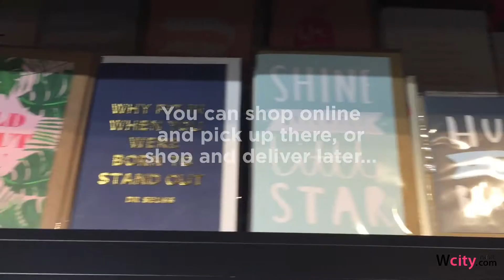The cutest homeware store pop-up ever: iDecorateshop in Hong Kong | wcity.com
The cutest homeware pop-up ever: iDecorateshop